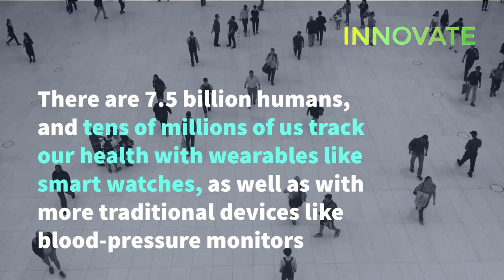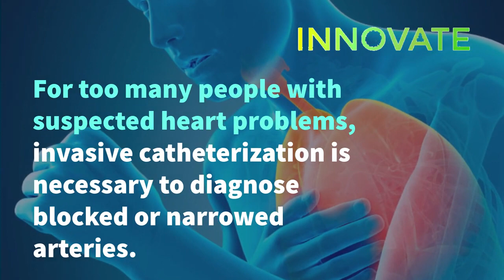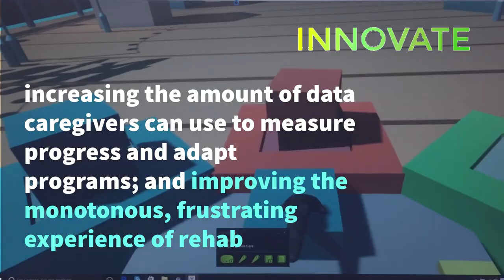INNOVATE 8 Innovations That Are Transforming Healthcare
Virtual reality that speeds healing in rehab. Artificial intelligence that’s better than medical experts at spotting lung tumors. These are just some of the innovations now transforming medicine at a remarkable pace.